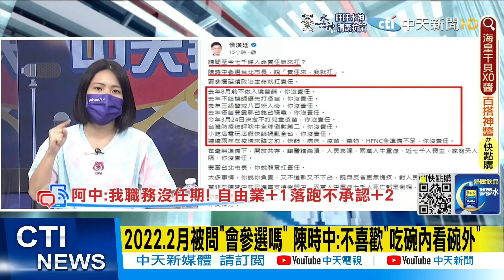【每日必看】2017.2月 準部長阿中:病人常講 不要到一半你又去當官@中天新聞CtiNews 20220711